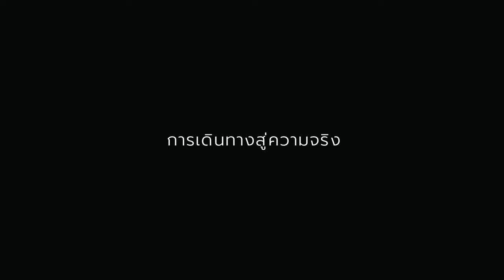โลกความฝันที่ไม่ไกลจากความเป็นจริง | เรื่องเล่ากล่อมนอน | 191 การเดินทางสู่ความจริง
การเดินทางสู่ความจริง